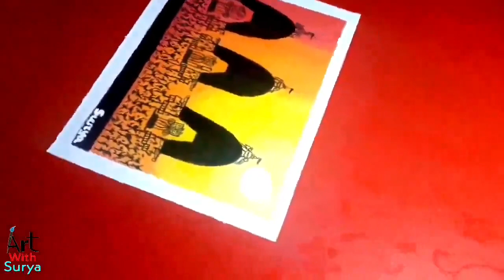Rathayatra Drawing In Oil Pastels How to draw Rathayatra in oil pastels step by step tutorial .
Rathayatra Drawing In Oil Pastels
How to draw Rathayatra in oil pastels step by step tutorial

In this video i will show you how to draw rathayatra scene in oil pastel. This is a time lapse video of rathayatra drawing

car festival scenery in oil pastels
how to draw ratha yatra in oil pastels